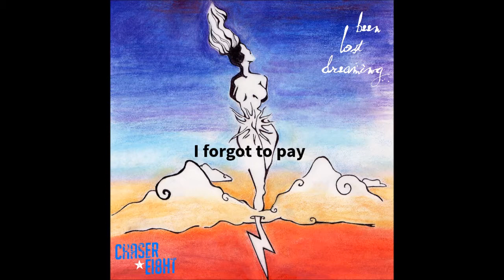Chaser Eight - Annabelle (Lyric Video)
New Naked Collection Been Lost Dreaming out now.

Chaser Eight - Been Lost Dreaming -- Out Now
3 song Naked Collection including Annabelle, The Worst Thing, and Words Like Knives.